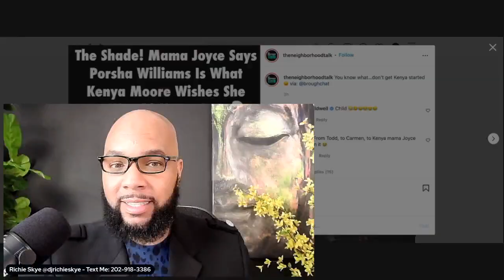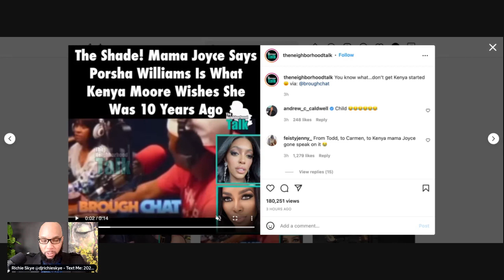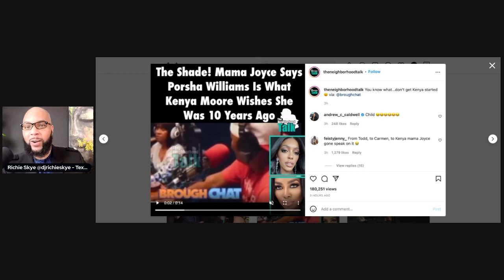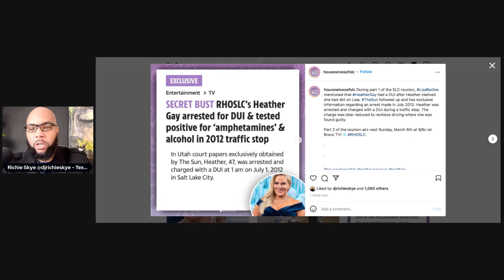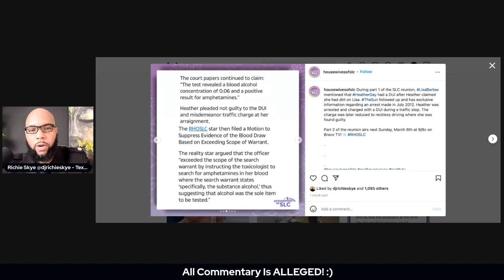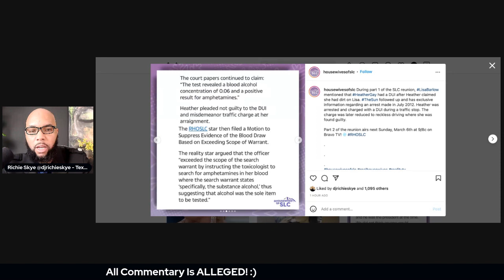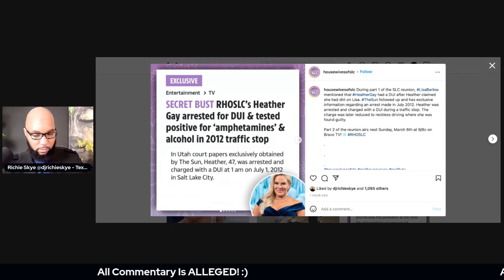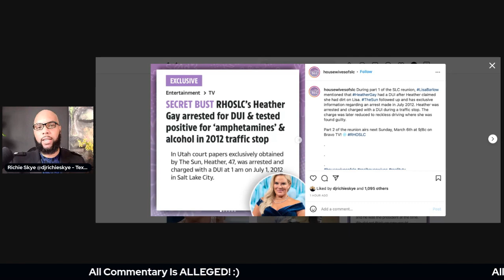Porsha REPOSTS Kandi's Mama JOYCE Shading Kenya Moore, Heather Gay's Alleged ARREST For DUI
shop and express your beauty with us.

Porsha REPOSTS Kandi's Mama JOYCE Shading Kenya Moore, Details On Heather's ALLEGED Reckless Driving

Source:
Porsha/Kandi/Mama Joyce/KENYA (The Neighborhood Talk on IG):